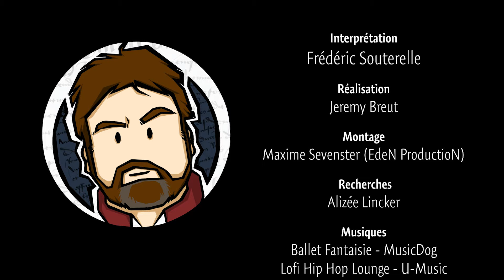Alfred de Vigny - La Mort du loup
Le Volume "Les Destinés" d'Alfred de Vigny est paru de manière posthume en 1864, soit un an après la disparition du poète. Il contient des textes aussi brillants que réfléchis, comme cet apologue : "La Mort du loup". Cependant, ce poème fut écrit en 1838 et eut sa première parution dans "La Revue des deux mondes" en 1843.

Interprétation
 : Frédéric Souterelle

Réalisation :
Jeremy Breut

Montage
 : Maxime Sevenster (EdeN ProductioN)
Recherches :
Alizée Lincker

Musiques
 : Ballet Fantaisie - MusicDog
Lofi / Hip Hop Lounge - U-Music

©Les livres s’ouvrent seuls - Mars 2024.